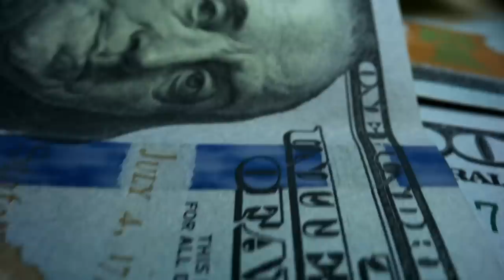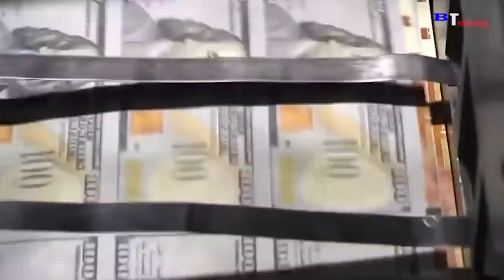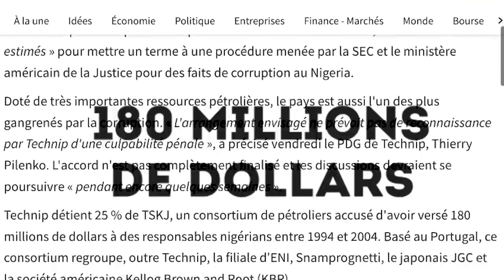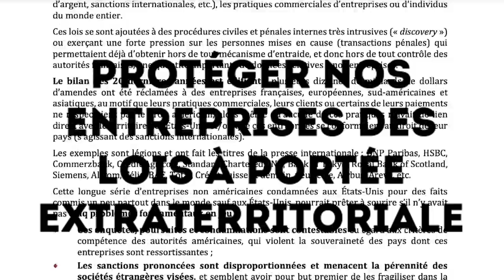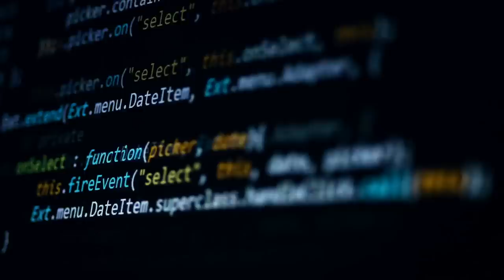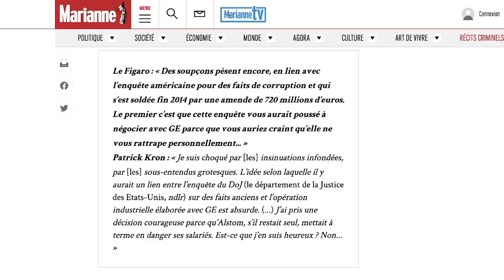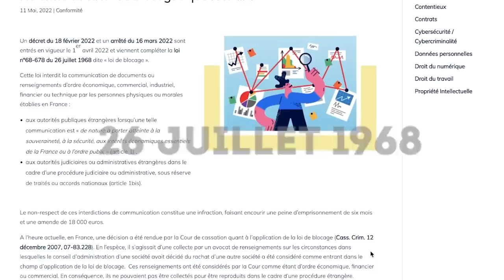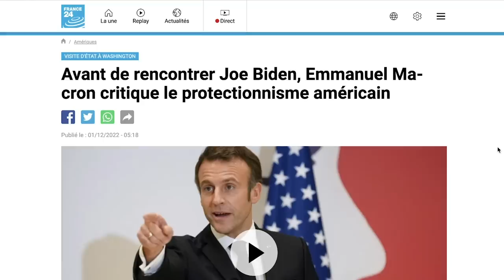🌎 Le Pillage Économique à Grande Échelle par les États-Unis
Savez-vous quel est le point commun entre BNP Paribas, la Société Générale, le Crédit Agricole, mais aussi, Alstom, Alcatel, Total, Airbus, Technip, Siemens, ING, la Royal Bank of Scotland ou encore HSBC ?

Ce sont toutes de grosses multinationales, connues dans le monde entier, détentrices de savoir-faire historiques et de technologies inimitables, mais il y a encore autre chose qui les rassemble.

Elles ont toutes récemment fait l’objet d’attaques en bonne et due forme, de la part d’un gouvernement étranger, des attaques en justice,  parfaitement légales donc, capables de les mettre en difficulté, de perturber leurs activités commerciales,  et d’amener leur management à prendre des décisions dangereuses devant l’urgence de la situation.

En 20 ans, des dizaines de milliards de dollars d’amendes ont été infligées par les USA  à de grandes entreprises, en France mais aussi en Europe, en Asie ou en Amérique du Sud, condamnées à répétition, pour n’avoir pas respecté la législation en vigueur.

Mais de quelle législation parlons-nous ?

De la loi américaine, bien sûr, qui présente une petite particularité que beaucoup de gens ignorent : elle est en partie extraterritoriale, autrement dit, elle s’applique aussi en dehors du territoire des Etats-Unis.

Vous avez bien entendu, mais comment est-ce possible ?

Aujourd’hui, je vais vous raconter comment l’Amérique mène une guerre discrète et silencieuse à la France, à l’Allemagne, au Royaume-Uni, ou encore au Japon, tous signataires de traités de coopération internationaux historiques, des membres du G7, de l’ONU, de l’OMC, ou de l’OTAN, bref, des pays alliés, seulement en apparence.

A travers quelques exemples, nous allons voir comment le DOJ, le department of justice s’est progressivement transformé en outil d’espionnage et de conquête commerciale sans équivalent au service des entreprises américaines, capable d’abattre les concurrents les plus solides, ou de s’approprier des quantités phénoménales de données sensibles, sans aucune surveillance possible par les autorités des autres pays.